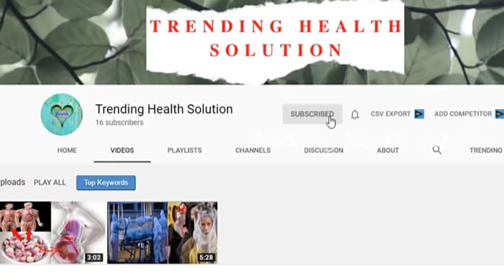இரவில் மஞ்சளுடன் பால் குடித்த பிறகு அது நடந்தது அதைக் கேட்டு நீங்கள் திகைத்துபோவீர்கள் Turmeric Milk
From curing cough and cold to relieving joint pain, drinking turmeric milk can help you in more ways than one.
Boosts immunity. For people who are prone to viral infections, drinking turmeric milk can do wonders. ...
Relieves you from cough and cold. ...
Detoxifies your body. ...
Cures joint and muscle pain. ...
Cures sinus congestion.
For a sore throat you can mix half a teaspoon of turmeric and half teaspoon of salt into one cup of hot water and gargle. You can also drink turmeric milk before going to bed. You can also drink turmeric milk before going to bed.
Turmeric Milk,Turmeric Milk Malayalam,Manjal Pal,Manjal,Turmeric Malayalam
health solution,health solution hindi,ayurved,ayurvedic,gharelu nushka,health remedies,health,knowledge tv hindi
രാത്രിയില്‍ പാലില്‍ മഞ്ഞള്‍ ചേര്‍ത്ത് കുടിച്ചാ എന്ത് നടക്കും അറിഞ്ഞാല്‍ കണ്ണ്‍തള്ളും Turmeric Milk